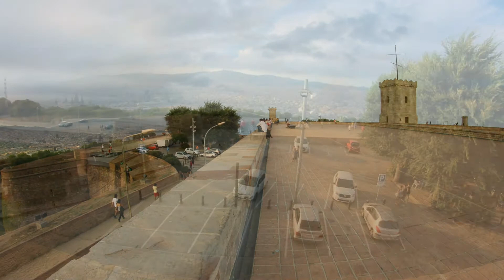Panorámicas del Castillo de Montjuïc